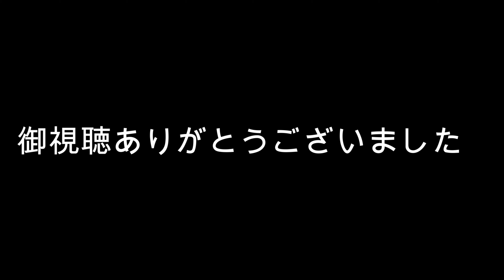ラーメンショップ厚木岡田店でネギチャーシューメン！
今年最後のラーメンショップでネギチャーシューメンをいただいてきた！やっぱり旨いね！

住所・・・神奈川県厚木市岡田5-17
駐車場・・・店舗前にあり
たばこ・・・完全禁煙